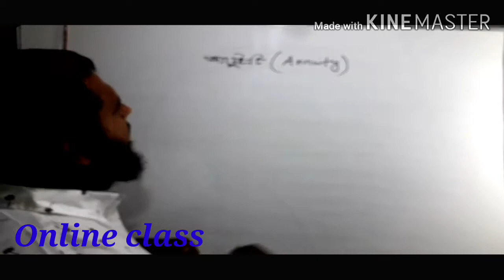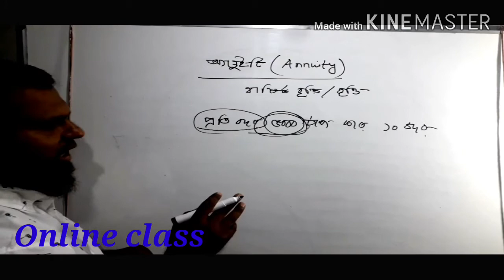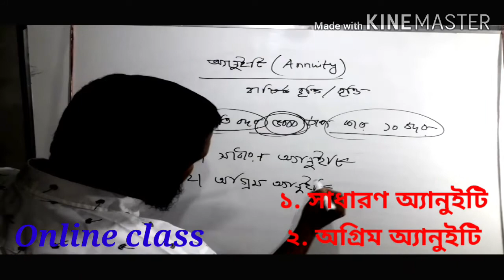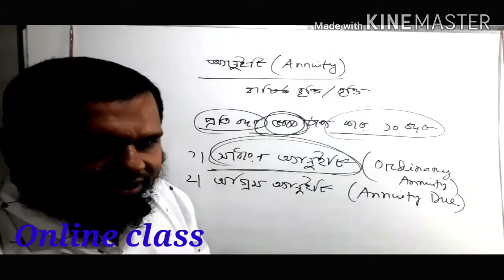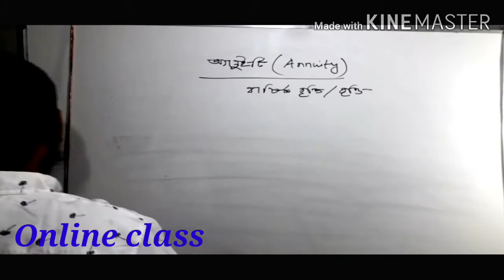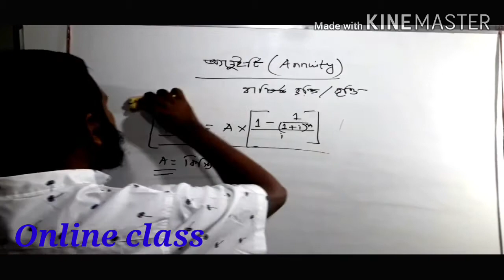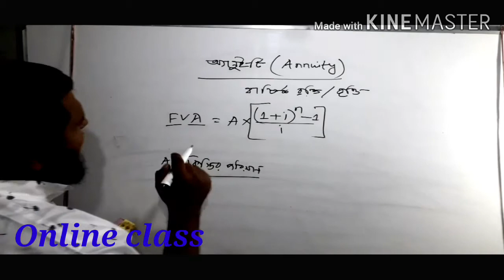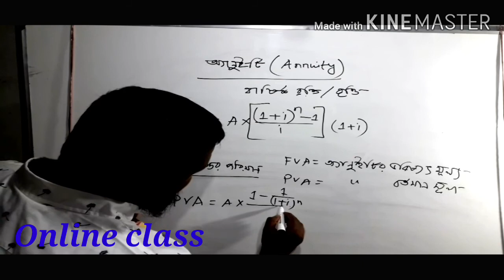Annuity, Ordinary Annuity, Annuity Due. Time Value of Money.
Nurul Haider. Lecturer in Finance, Banking & Insurance. Vasha Shaheed Abdul Jabber Ansar VDP School & College. Bangladesh Ansar & VDP Academy. Shafipur, Gazipur.